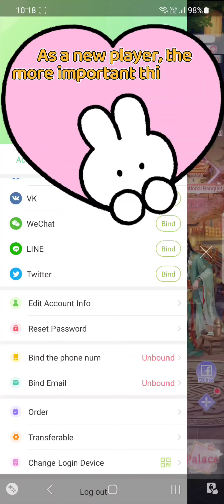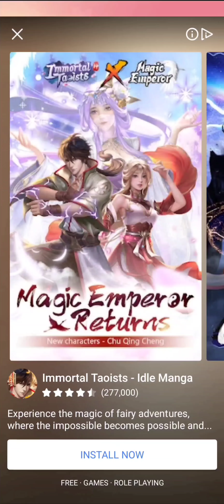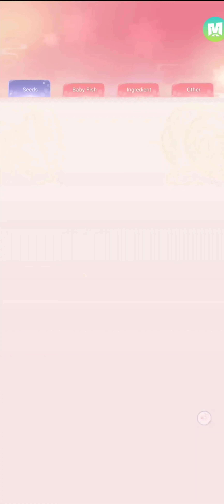Legend of the Phoenix- Beginner tutorial Part I 🌻 (How to become Clan lady I in less than a week)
Hi Welcome.! ˚˖𓍢ִ໋🌷͙֒✧˚
Included:
🌼How to collect character exp
🌼Increase momentum
🌼And other guides
𓍢ִ໋‧͙✧₊˚  𓍢ִ໋ ๋࣭ ֶָ֢ ࣪˖✩
　･ﾟ🌸*｡★･
　　･ *ﾟ｡　 *
　 ･ ﾟ*｡🌸･ﾟ★｡
　　　･｡°*. ﾟ
*｡·*🌸･｡ ﾟ*
　　　ﾟ *.｡☆｡★